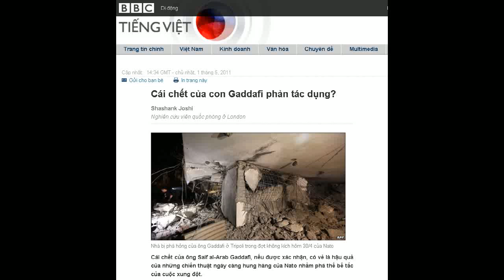01-05-2011 - BBC Vietnamese - Cái chết của con Gaddafi phản tác dụng?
"Cái chết của con Gaddafi phản tác dụng?"

Shashank Joshi
Nghiên cứu viên quốc phòng ở London

Nhà bị phá hỏng của ông Gaddafi ở Tripoli trong đợt không kích hôm 30/4 của Nato
Cái chết của ông Saif al-Arab Gaddafi, nếu được xác nhận, có vẻ là hậu quả của những chiến thuật ngày càng hung hăng của Nato nhằm phá thế bế tắc của cuộc xung đột.
Nhưng vụ giết hại con trai ông Gaddafi trong đợt không kích là một sai lầm chiến thuật nghiêm trọng - về mặt quân sự nó không có gì đáng kể còn về mặt ngoại giao đây là một thảm họa.
Vào cuối tháng Tư, các quốc gia Nato đã có một số đổi mới về hoạt động. Ba nước Anh, Pháp và Ý đã đưa cố vấn quân sự vào miền đông Libya do quân nổi dậy kiểm soát.
Một nước Nato khác, Hoa Kỳ, bắt đầu liên tục có các chuyến tuần tra bằng máy bay không người lái.
Thay đổi thứ ba và quan trọng hơn cả là các đợt không kích bắt đầu nhắm vào các mục tiêu nơi có mạng lưới chỉ huy, viễn thông và tình báo của Libya.
Trung tâm Bab al-Aziziya bao gồm các mạng lưới như thế và liên quân cho rằng khi trung tâm này bị gián đoạn, binh lính tại tiền tuyến sẽ rối loạn, tư lệnh mặt trận sẽ mất liên lạc với Tripoli và hàng ngũ quân đội Libya bối rối.
Nhưng liệu cuộc không kích có phải là một vụ mưu sát?
Việc ám sát nguyên thủ quốc gia của một nước là bất hợp pháp theo luật quốc tế và một loạt các tổng thống Hoa Kỳ đã ra lệnh cấm ám sát nguyên thủ.
Mặt khác, việc ám sát có chủ đích những người nằm trong đội ngũ lãnh đạo của kẻ thù thì rất khó có thể hiểu được rõ ràng dựa trên luật hiện hành.
Nhưng với tính chất cá nhân cao của chế độ Gaddafi và điều khoản cho phép sử dụng "tất cả các biện pháp cần thiết" trong Nghị quyết 1973 của Liên Hiệp Quốc, người ta có thể nói rằng giết Đại tá Muammar Gaddafi và một số thành viên nhất định của gia đình ông - chẳng hạn con trai Khamis, tư lệnh lữ đoàn tinh nhuệ - có thể là điều được phép ngay cả khi nó có thể gây rủi ro cho dân thường.
Nhưng về mặt luật pháp, điều này không hợp pháp và cũng không phải là chuyện thận trọng.
'Tuyên truyền'
Cuộc tấn công mới nhất với cái chết của Saif al-Arab chỉ mang lại kết quả nhỏ về quân sự trong khi Nato phải trả giá về mặt ngoại giao.
Saif al-Arab, không giống các anh của ông, không phải là tư lệnh quân đội cao cấp hay chuyên gia tuyên truyền của chế độ.
Cái chết của ông làm người ta nhớ lại cuộc không kích hồi năm 1986 của Hoa Kỳ vào cùng tòa nhà.
Cuộc tấn công đó đã giết con gái nuôi của Đại tá Gaddafi trong tòa nhà bị phá hỏng và ông Gaddafi đã có biểu tượng lâu dài cho sự bất phục của mình.